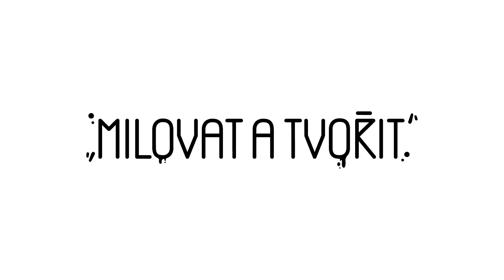graffiti malba - Neymar, Messi a Suarez v dětském pokoji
Rodí se nám tady jeden hodně šikovný sprejer :)